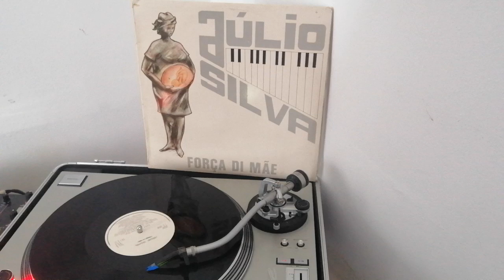Júlio Silva - Força Di Mãe